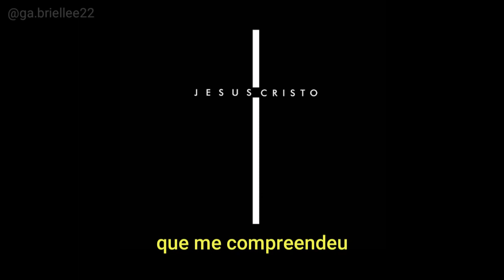Eu navegarei Gabriela Rocha para status